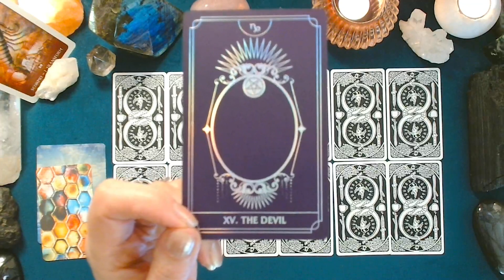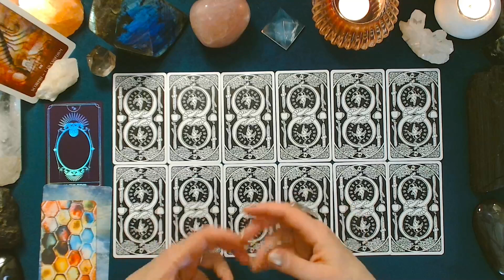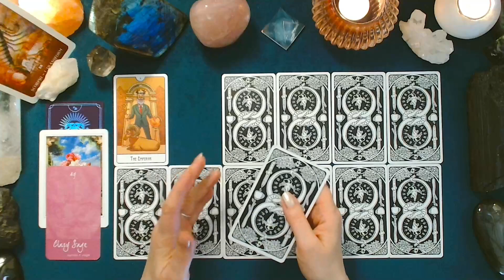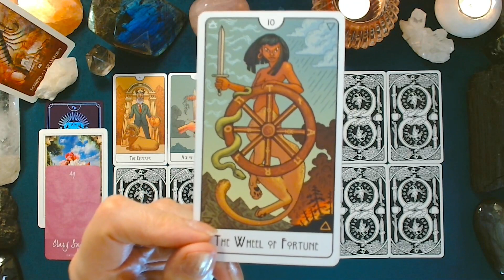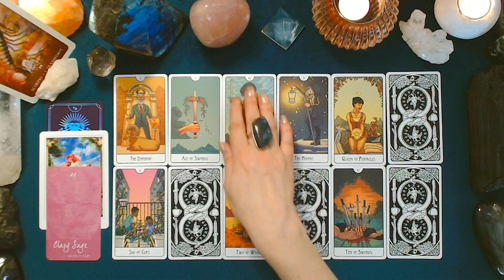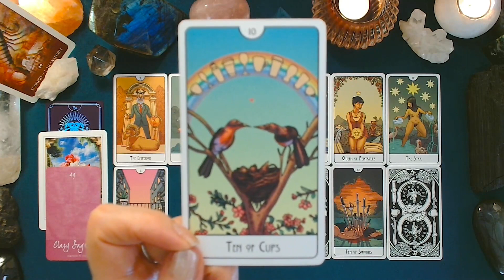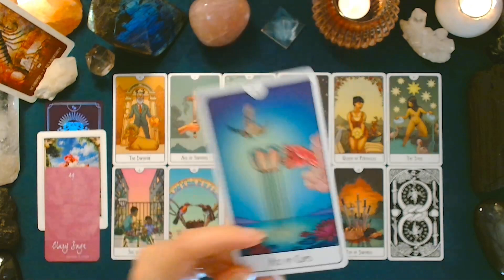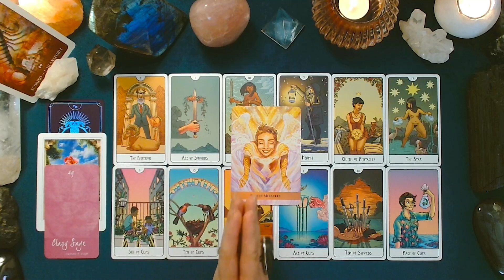♏ SCORPION ♏ - AVRIL 2023